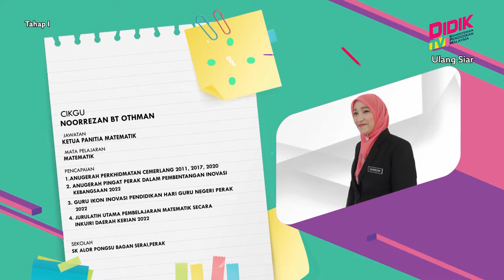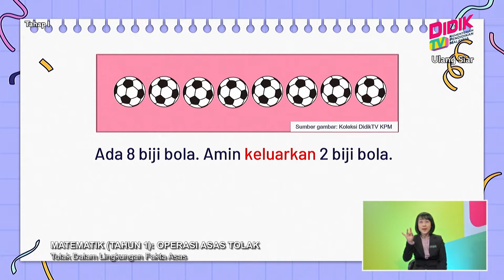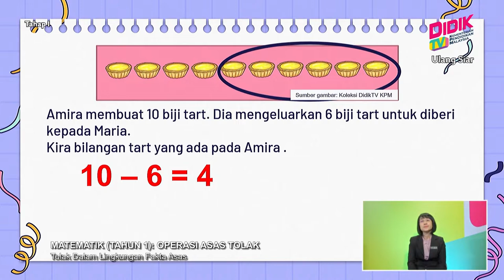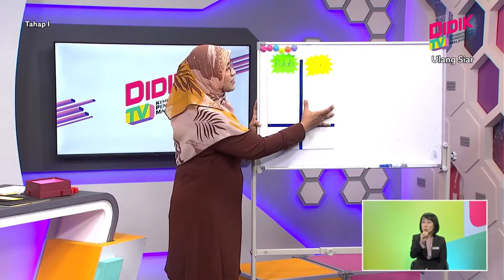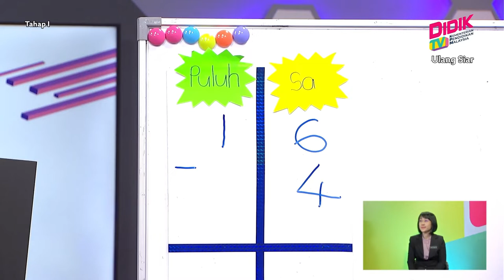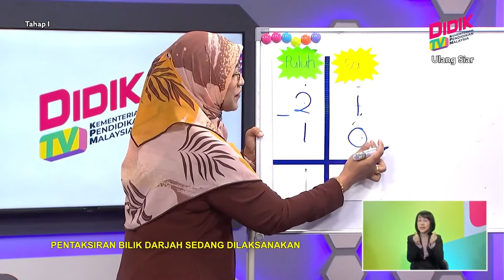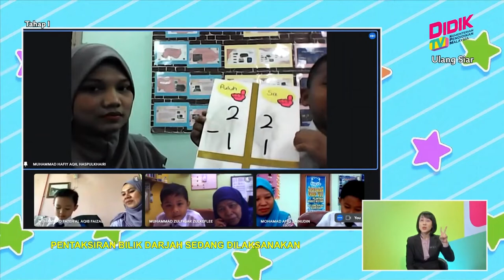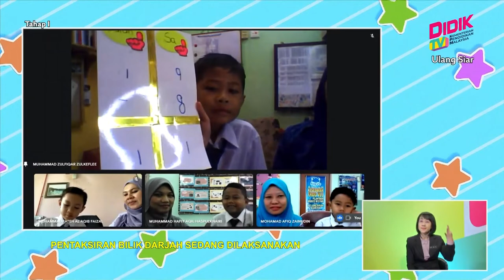Tahap I (2022) | Matematik (Tahun 1): Operasi Asas Tolak [R]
Tajuk: Matematik (Tahun 1): Operasi Asas Tolak   [R]
Guru: Noorrezan BT Othman
Episod ini berkonsepkan perbincangan interaktif dengan murid bagi menyelesaikan operasi tolak dalam lingkungan fakta asas dan menolak 2 nombor dalam lingkungan 100 serta kuiz dan soal jawab sebagai Pentaksiran.